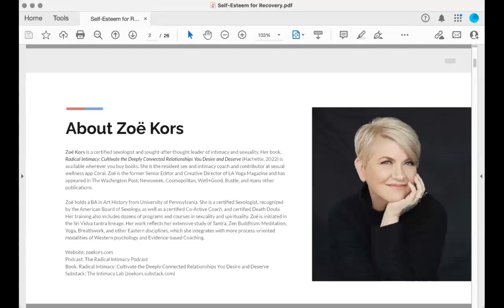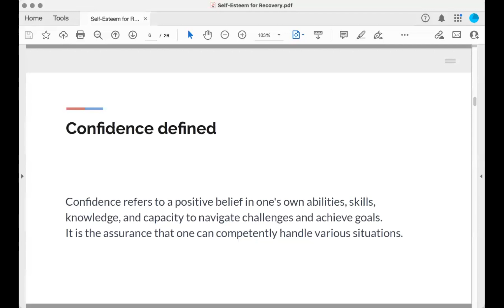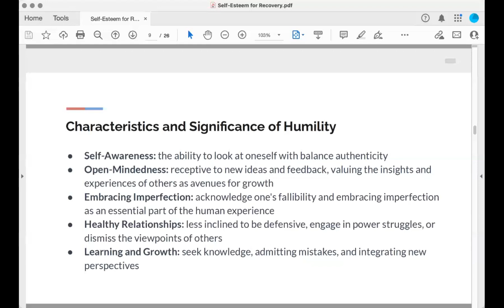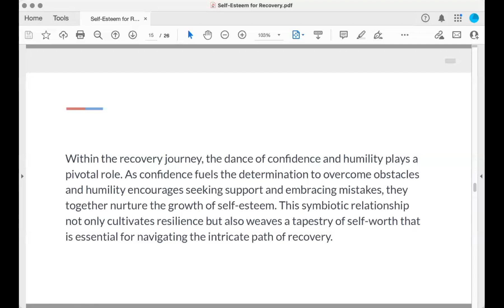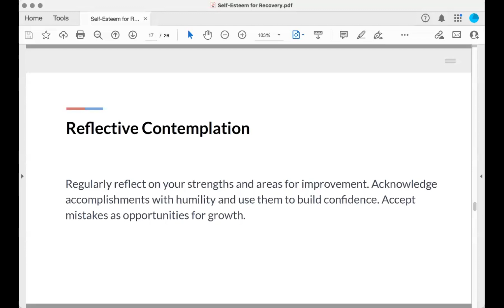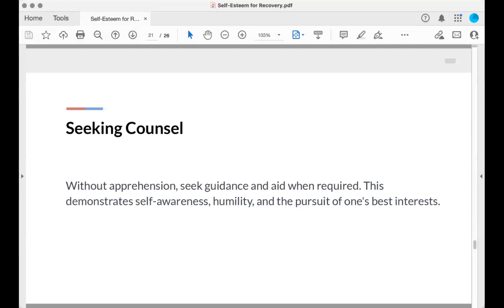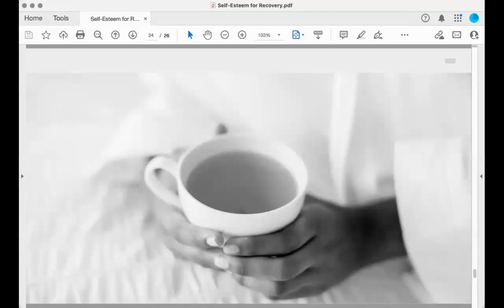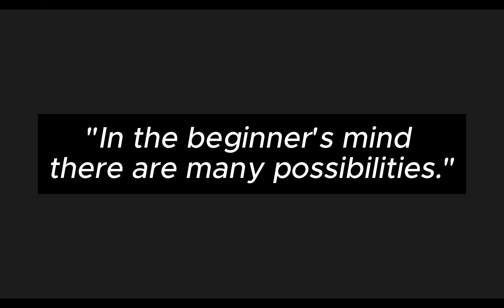Emotional Sobriety & A Sense of Self with Zoë Kors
Balancing Self-esteem, Confidence, & Humility

Self-esteem is the foundation upon which we build our self-worth. Balanced with confidence and humility, it's an essential aspect of mental and emotional well-being, impacting our interactions with others and the way we navigate our world.

In recovery, cultivating self-esteem takes on an even greater significance—bolstering our ability to keep showing up. Join author and certified sexologist, Zoë Kors, for an exploration of what it means to cultivate a strong sense of self and how to build self-esteem.

OUR WORKSHOPS ARE OPEN TO ALL RECOVERY & 12 STEP  GROUPS!